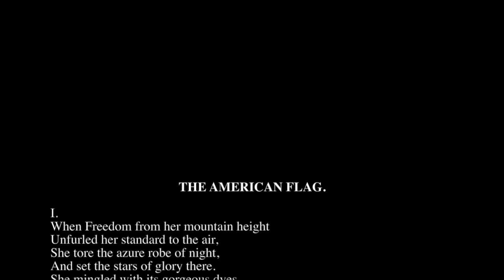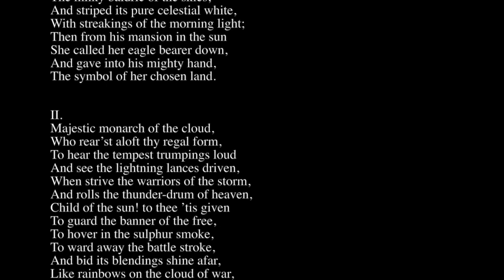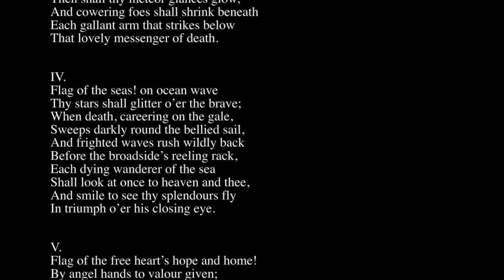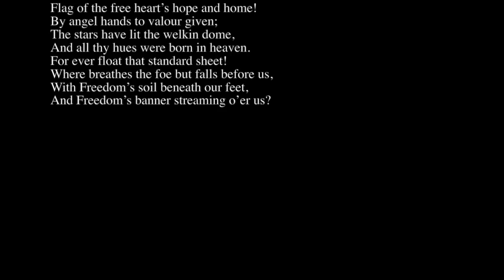The American Flag. by Joseph Rodman Drake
The American Flag.
by Joseph Rodman Drake

from The Culprit Fay
read by Russell Jaffe for Lit Aloud